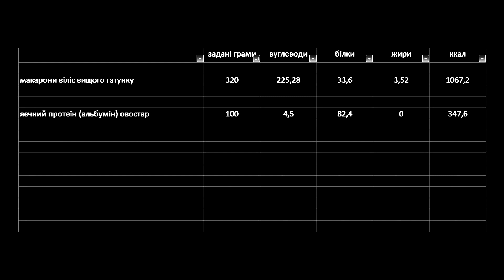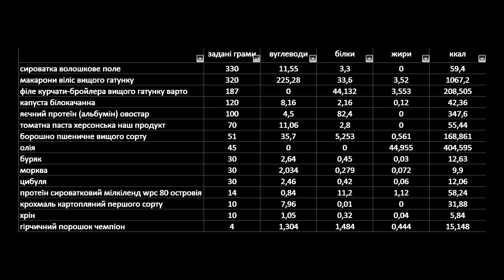Wie gewinnt man Muskelmasse für einen mageren Ektomorph (deutsche Version)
Möchten Sie Ihre Muskelmasse aufbaut? Möchten Sie Ihre Muskeln stärken? Ich weiß wie! Erstellen Sie ein Ernährungsprogramm (in Gramm) mit der gewünschten Verteilung von Proteinen, Fetten und Kohlenhydraten (auch mit speziell angegebenen Herstellern), Trainingsprogrammen, Personal Training, Online-Management, Beratungen, mein eigenes Beispiel, MOTIVATION!
Kanal vlad ideal sport unterstützen–
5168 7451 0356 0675 (приватбанк, гривня (UAH), владислав матейко
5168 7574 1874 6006 (privatbank, долар (USD), vladyslav mateiko
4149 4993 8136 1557 (privatbank, євро (EURO), vladyslav mateiko